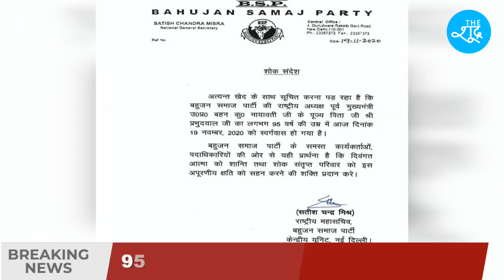BSP सुप्रीमो Mayawati के पिता प्रभु दयाल जी का निधन हो गया है।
बहुजन समाज पार्टी के लिए आज शाम एक बड़ी ख़बर आई… बीएसपी सुप्रीमो मायावती के पिता प्रभु दयाल जी का निधन हो गया है। वोे 95 साल के थे।